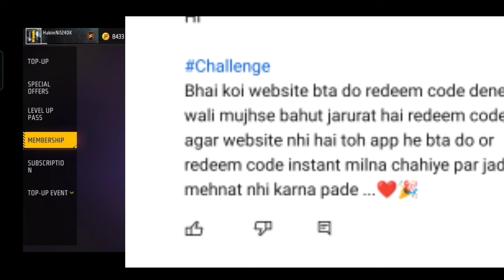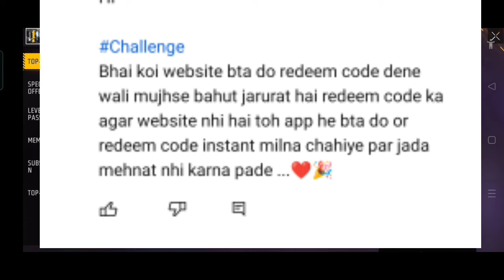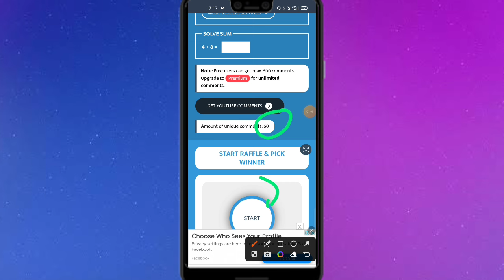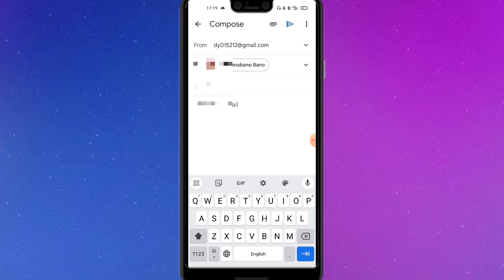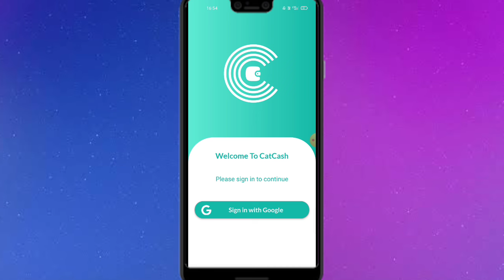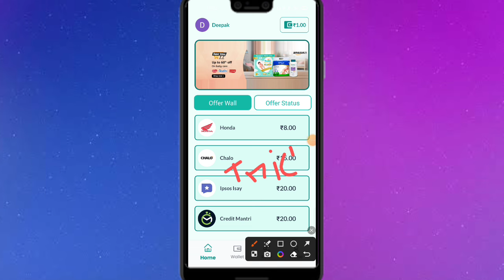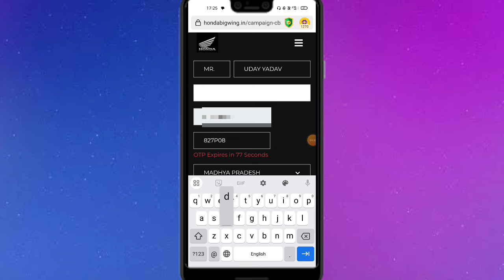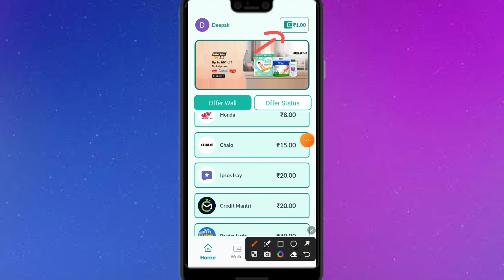Free Redeem Code In 1 Minutes 🔥 | How To Get Free Redeem Code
Refer code :- KJ5QN545J